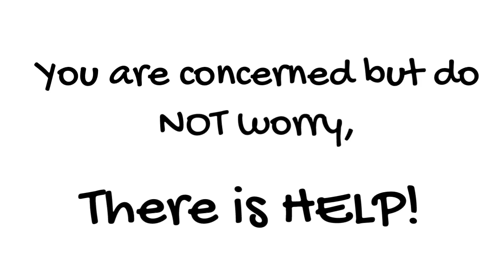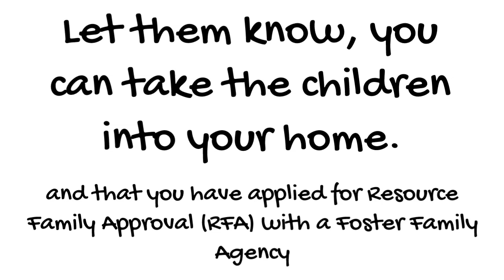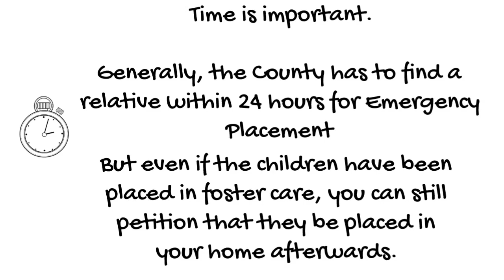Relative Caregiver Foster Parent Program California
Guide to relative caregivers to get custody of child in foster care. The video outlines the steps needed for relatives or non-relatives to get the placement of the child in their home. How to become a foster parent and approved Resource Family in California, specifically for relatives of minors who have been removed from their homes.

When a child is removed from a relative's home, you must act quickly. In California, the law prescribes that the county must consider relatives or non-relative extended family members, who may take in the child.

Ask to complete a Resource (Foster) Family Application. This is important, because when you call the county, you need to let them know that you already have an open application for Resource Family Approval.

Call the county family services agency with the names and DOBs of the child(ren), and inform the county that you are interested in caring for the children as a Relative Caregiver.

The county will run an initial background search to see if the applicant or any other person in the home has a records with child abuse. Then they will conduct a home inspection. Although not required, you may ask Knotts Family Agency assistance in getting you ready for the emergency home inspections.

Note that this is all happening very quickly, potentially during the first 24 hours of the child being removed from the home.

If you are approved as an Emergency Placement, you will then have up to 90 days to complete the Resource Family Approval. Most agencies take 3-7 months for this first phase. But Knotts Family Agency has developed a system that allows you to complete all the required steps in as little as 2 week.

You should also complete the fingerprint (LiveScan) process within 5 days of the emergency placement. When you fill out the application, you will receive the LiveScan form.